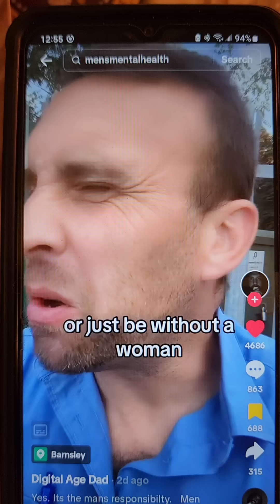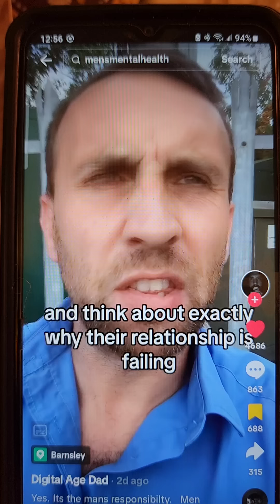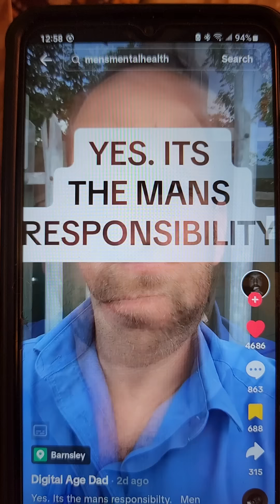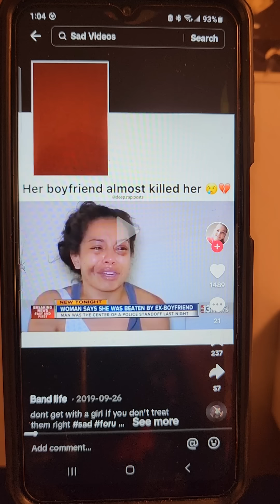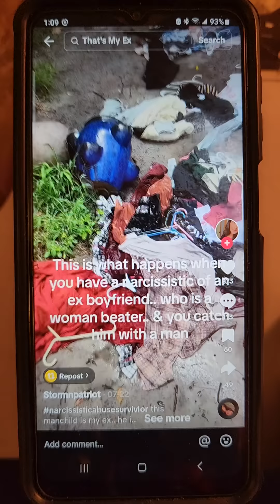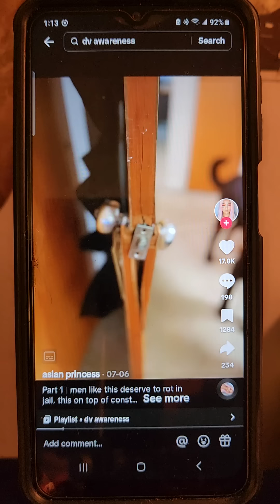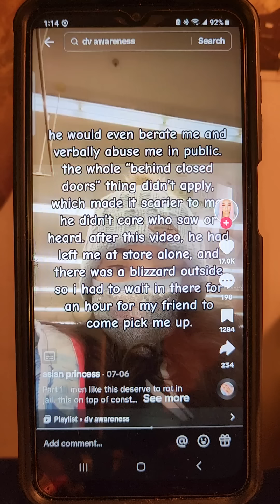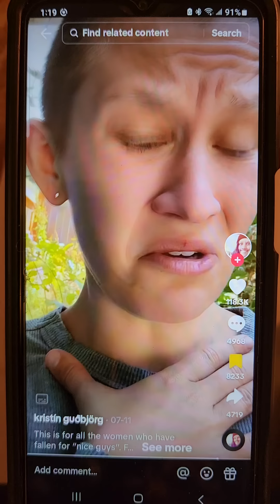MEN DON'T GIVE A DAMN WHICH IS WHY THEIR RELATIONSHIPS KEEP FAILING - BAD ENERGY